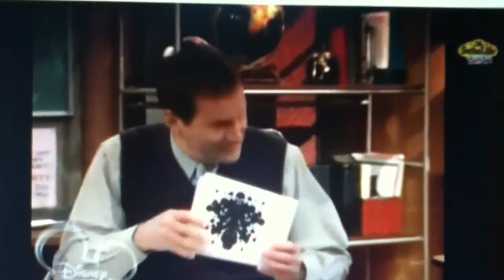Suite Life of Zach and Cody-Bananas